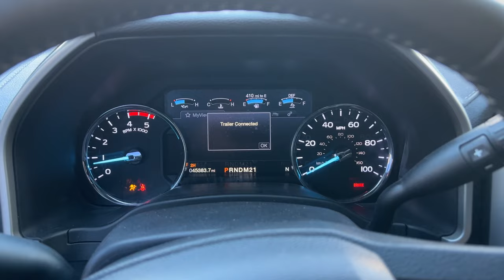Throw This For Spawning Bass‼️ (on Lake Ray Roberts)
Are they spawning yet on Lake Ray Roberts??  Fished on 3/23/24 on both the south side and north side of the lake looking for spawners!!  Here’s what I found…